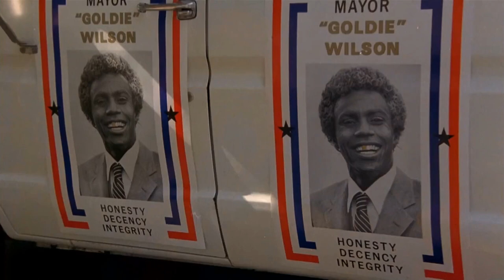Jennifer Kiss - Save the Clocktower - Back To The Future (1985) - Movie Clip Full HD Scene